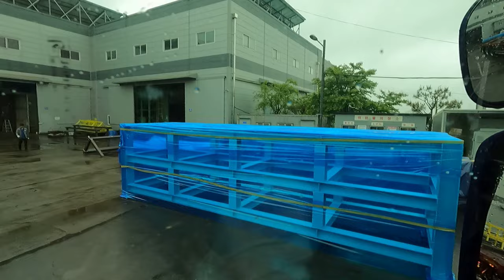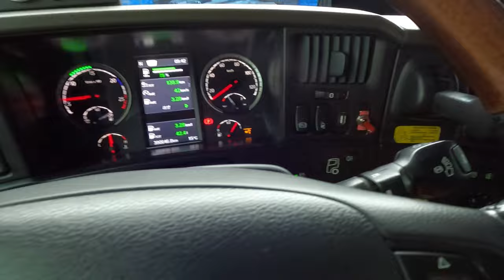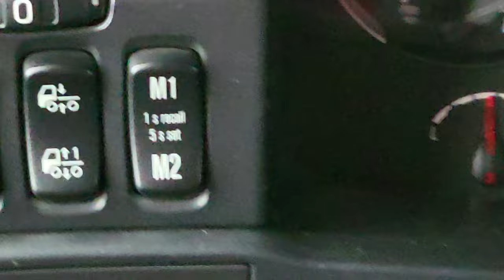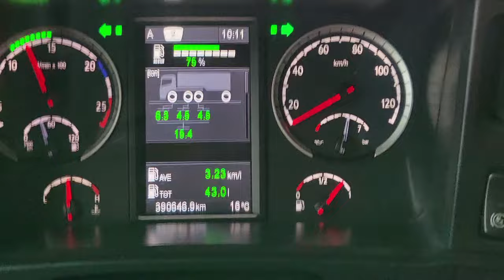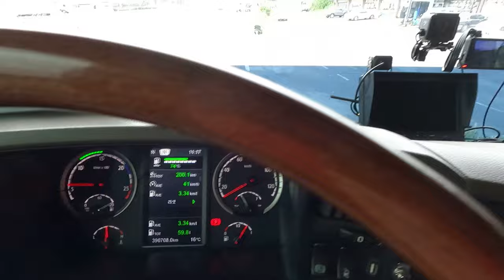짐이 가볍고 상.하차도 빠르고 이래저래 좋아요!!